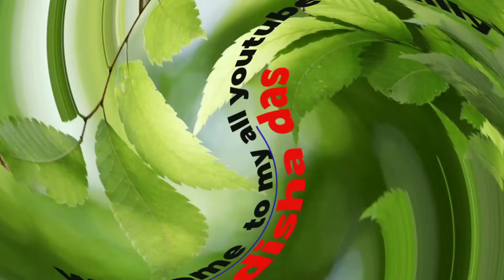Family picnic 23rd January 2022 | বাপের বাড়ির সাথে পিকনিক খুব মজা করলাম # Mandishadas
Family picnic 23rd January